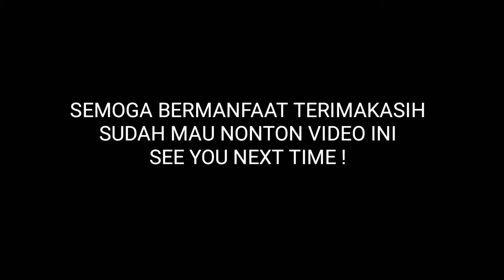Cara pasang puring jaket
Di publikasikan tgl 22 November 2020

Pada kemsempatan kali ini kami ingin berbagi tentang cara pasang puring jaket.
yg mana di video ini di terangjan cara pasang puring jaket yg detail.
oleh karena itu biar lebih jelas kawan2
jangan skip2 video cara pasang puring jaket ini.
Selamat menonton cara pasang puring jaket ini. smoga bermanfaat bahi kawan2 yg membutuhkan.

video ini jauh dari sempurna, kritik dan saran sangat kami butuhkan.